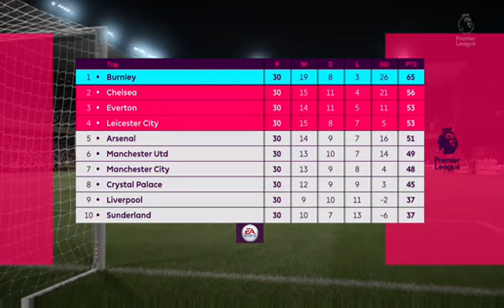FIFA 17 BURNLEY CAREER MODE #15: THESE GUYS ARE MEANT TO BE TOP........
Welcome to the 15th installment of my FIFA 17 Career Mode where I am managing Burnley, looking to emulate the great work that Sean Dyche has done with the club, and to exceed and to carry the club on to greatness!

If you have enjoyed the content of this video be sure to like, share and subscribe to me channel, and if you want to see me play this along with many other games live, be sure to follow me on Twitch and Beam!